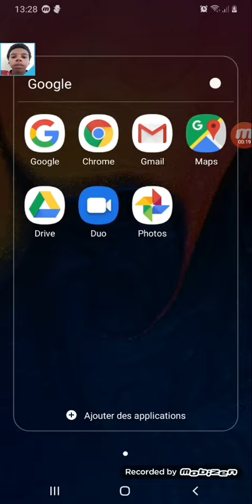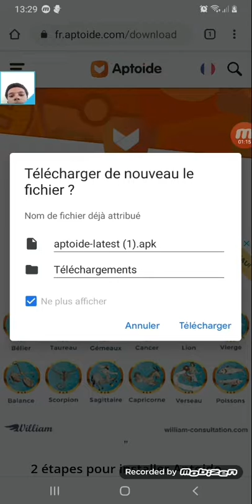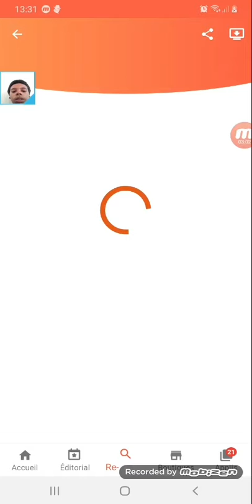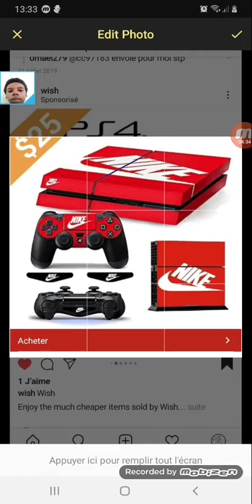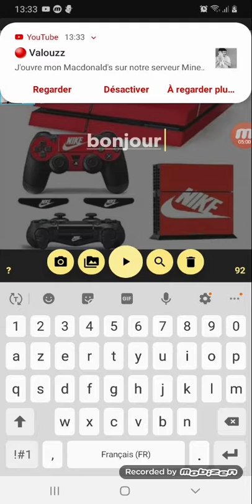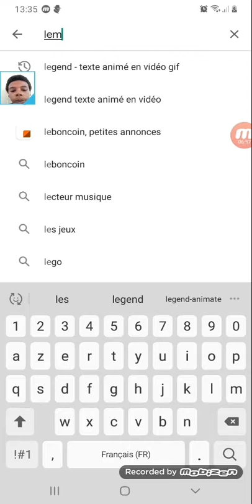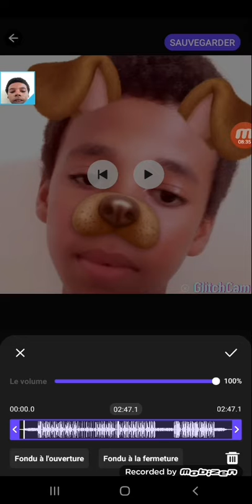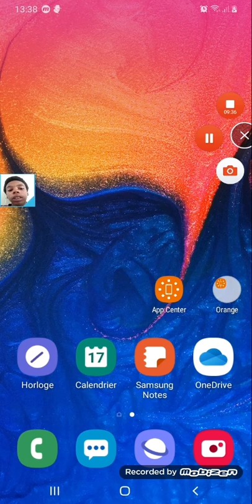Tuto comment faire une intro de video